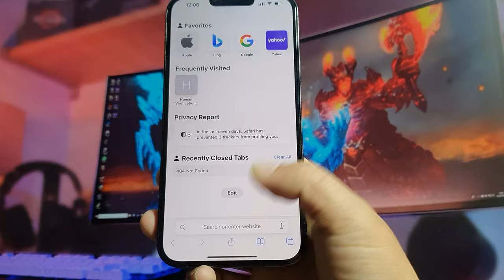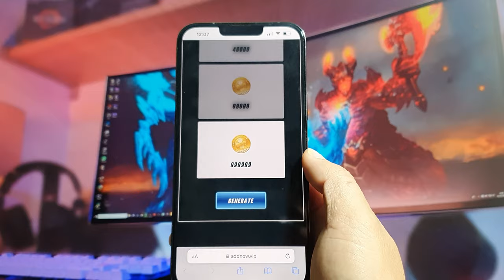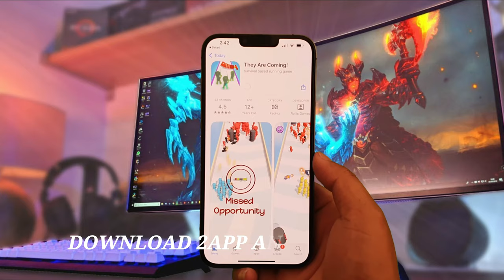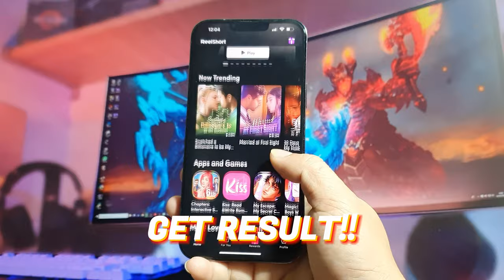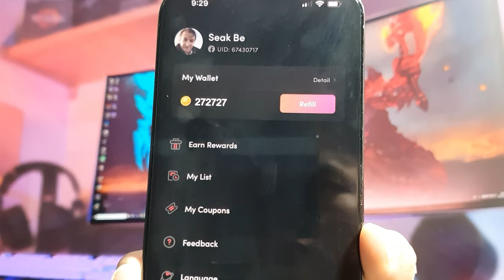ReelShort Hack 2024 - ReelShort Free Coins Mod For [IOS/Androids]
Hey Everyone today I show you Get Unlimited Coins On Realshort App, Realshort App the best app. Realshort App free coins 2024 and follow the videos get coins mod free.